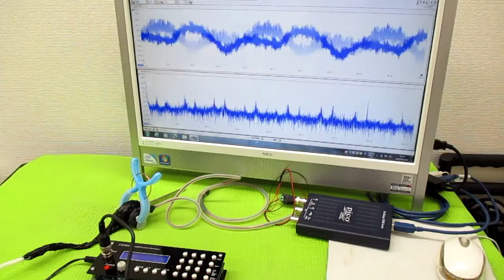超音波制御技術